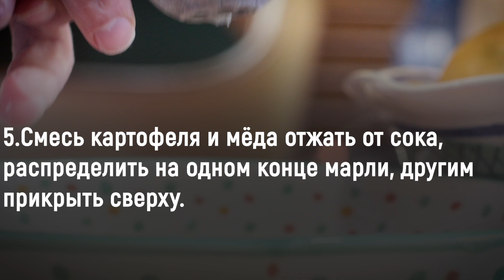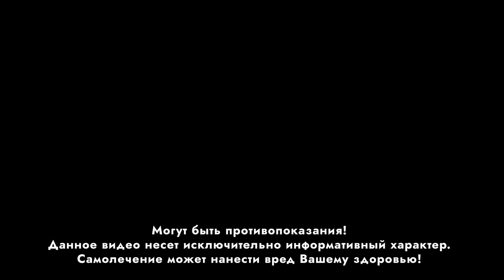Легко и просто убираем боль всего за полчаса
Поможет при болях и воспалении в позвоночнике и суставе.
Снимет не только боль, но и напряжение в мышце.
Ускорит разрешение гематомы.
Все это сделает компресс, он состоит из двух ингредиентов, которые есть в каждом доме.
Вам понадобится сырой картофель и обычный мёд.

➤➤➤ВНИМАНИЕ!